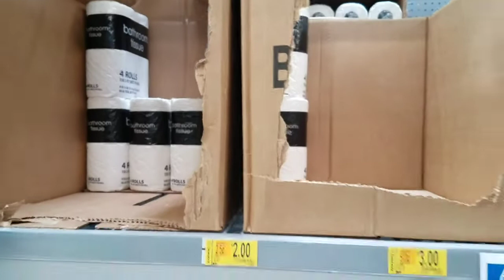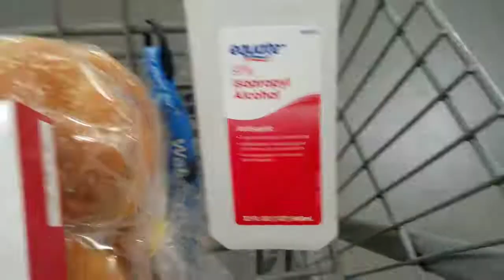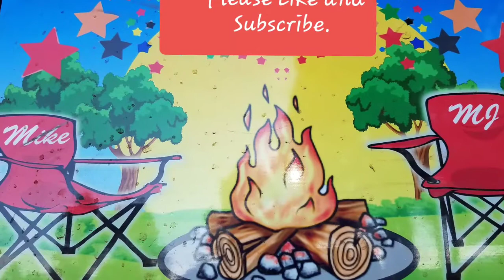Today's trip to WalmartParkerAZ QuartzMainStreetLaundrymat , am I scared? No just being careful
MikeandMJsRVAdventures head out to ParkerAZWalmart to do some shopping and to the MainStreetLaundry in QuartzsiteArizona during scary times because of the CoronaVirus